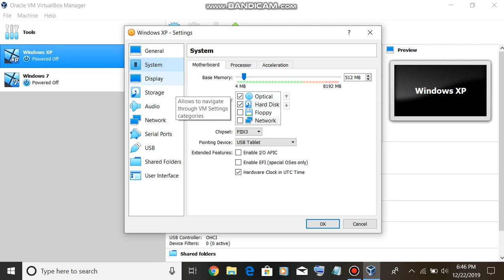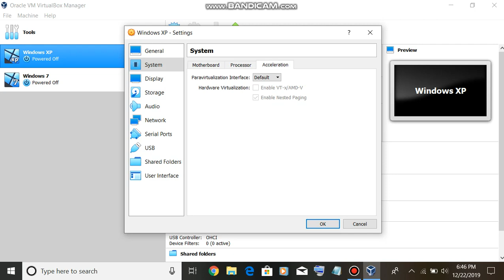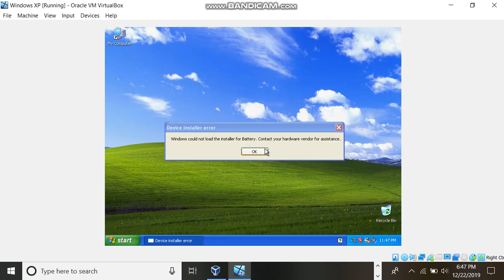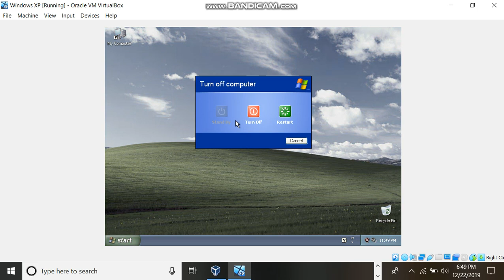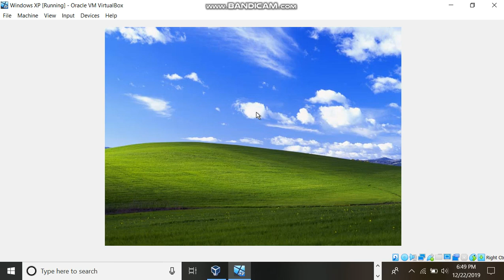Oracle VM Virtualbox | Windows XP machine startup/shutdown